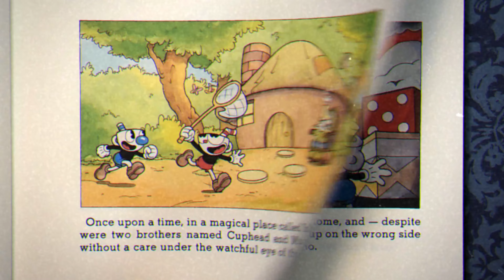Cuphead (2017) Xbox Series S Gameplay 4K - No Commentary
📋 Cuphead
🎥 Elgato 4K60 S+ | Record in 4K60 HDR10